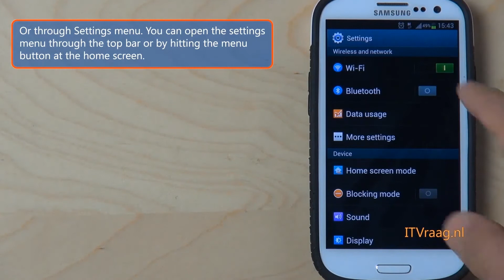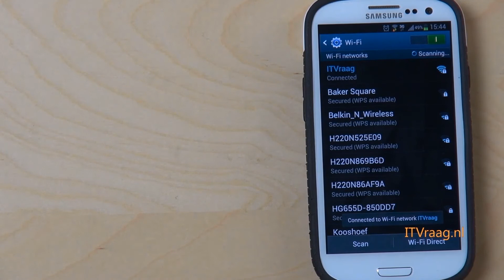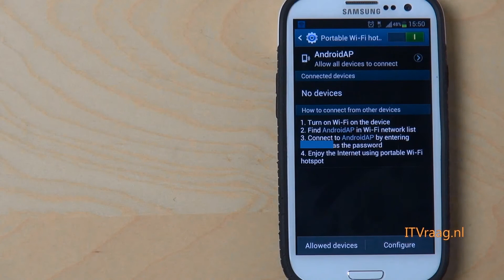Galaxy S3 - Basic WiFi Connection Tips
Basic tips when using Wi-Fi on Samsung Galaxy S3.